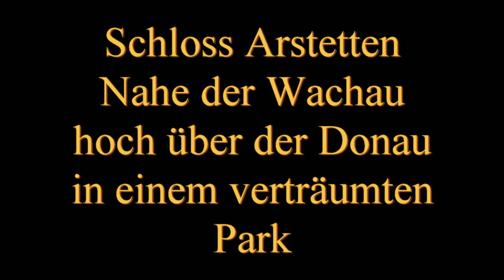Austria He Schloss Artstetten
Anwesen Schloss  Artstetten Waldviertel   Austria